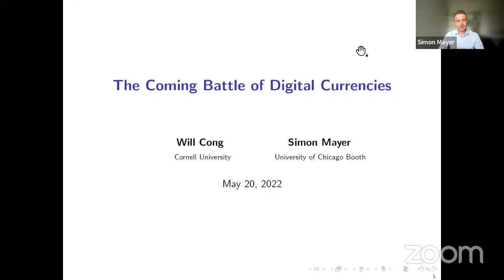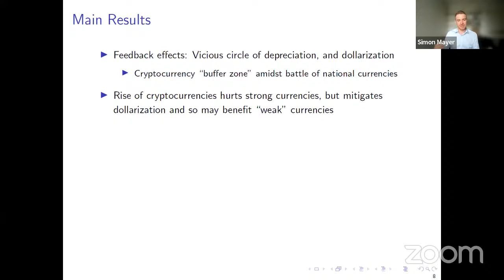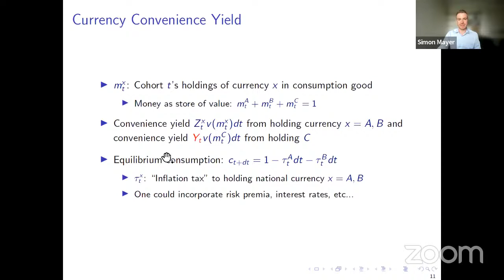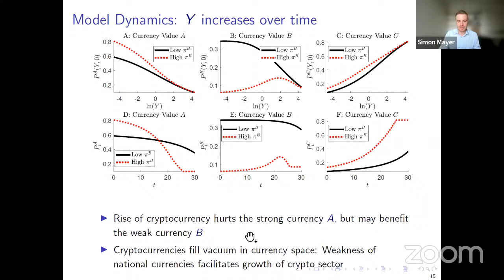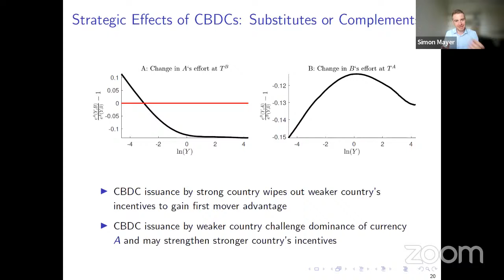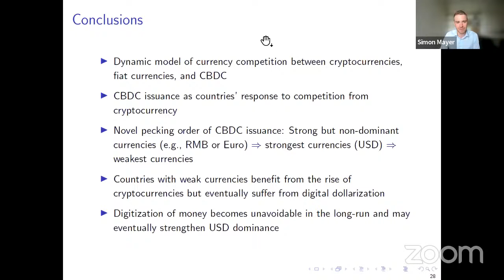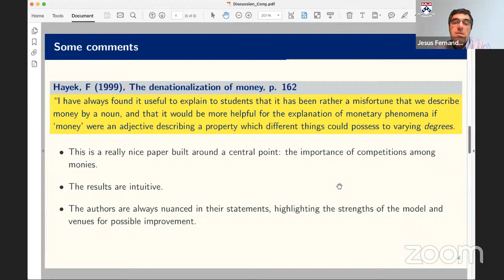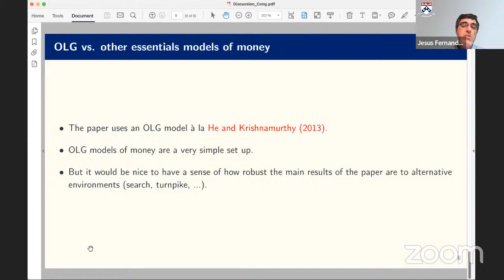CB & DC Virtual Seminar on May 20, 2022 by Simon Mayer (Booth School of Business)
Presenting “The Coming Battle of Digital Currencies”
Presenter: Simon Mayer (Booth School of Business)
Discussant: Jesus Fernandez-Villaverde (University of Pennsylvania)
Moderator: Jon Frost (Bank for International Settlements)